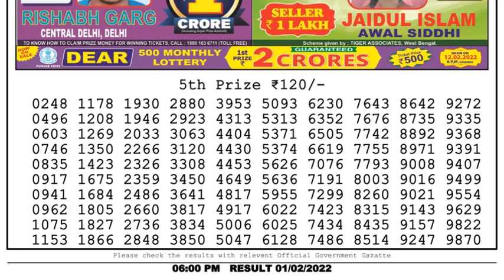Lottery Sambad Result 6pm 01.02.22 Nagaland State Lottery Live